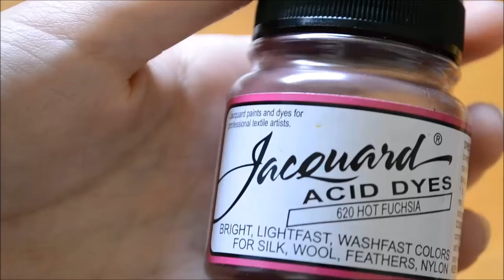BLEND Book Trailer: How to Blend Landscape Rolags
Learn my techniques

-- LINKS --

-- FIBER SUPPORT --

Brown Domestic Wool

Some of the products have been sent to me to review and feature.